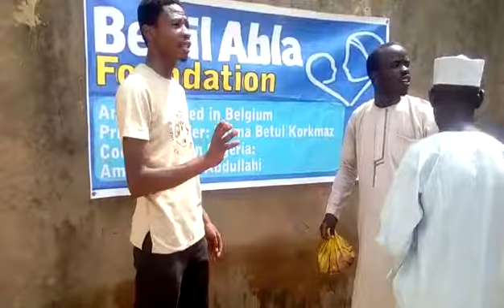Betülabla proje nigeria/ramazan kumanyası 2017